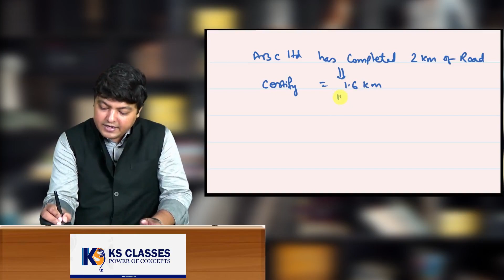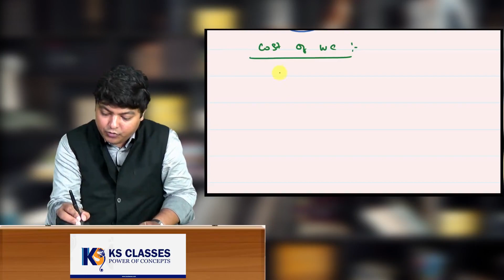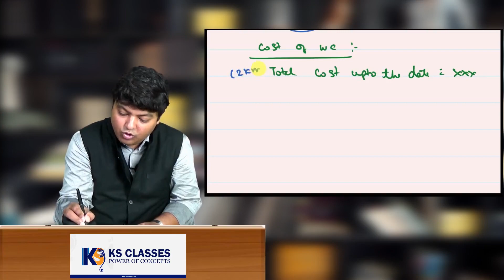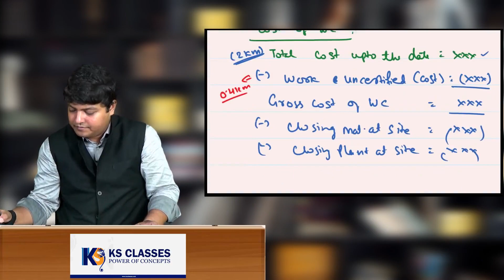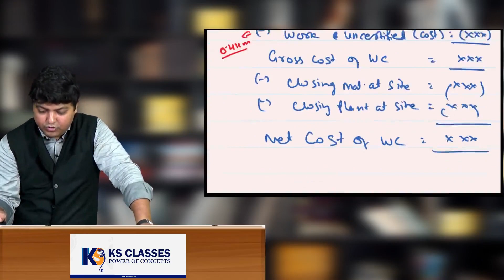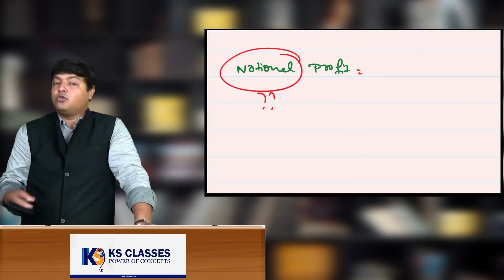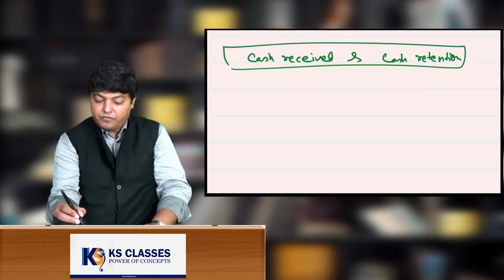contract costing introduction CA CS CMA ACCA KS CLASSES#CA KARAN SHAW